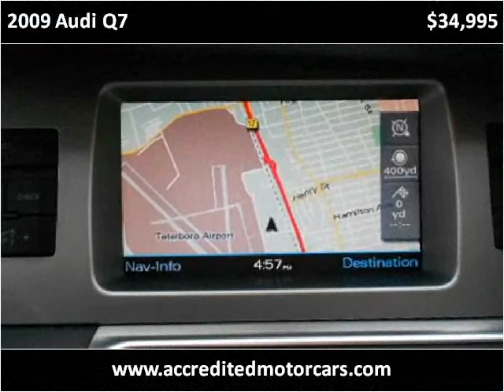2009 Audi Q7 Used Cars Little Ferry NJ